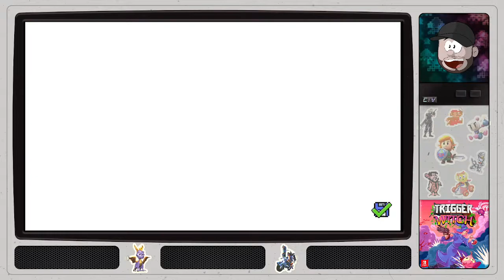Trigger Witch - 01 - The Gauntlet!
Colette wakes up in her bed and its time for her gradation and her final test to enter The Clip. Before the gradation, they first have to go visit the Ordnance Rift, there will deem them worty and gift them, their own weapon. Colette went up there alone and the Rift throw a Hand Blaster out and knock her out and a strange man exit the Rift.